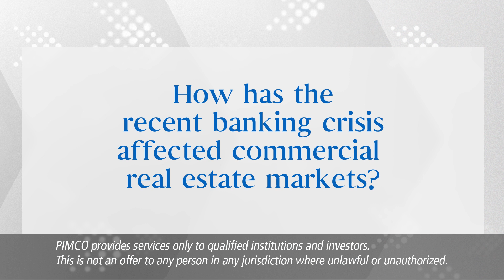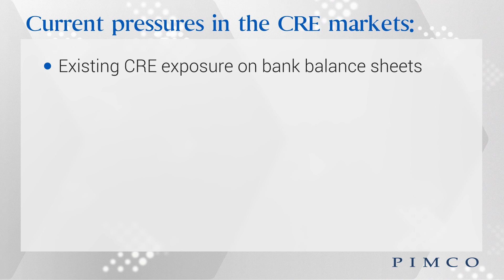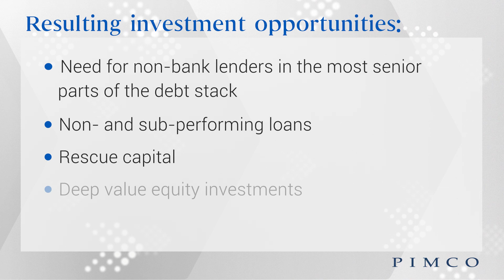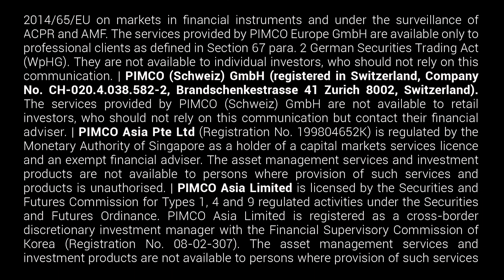Distressed Commercial Real Estate Offers Actionable Opportunity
Commercial real estate markets, already stressed going into 2023, have suffered additional repercussions from the recent banking turmoil. Find out how current challenges may create opportunities for investors.